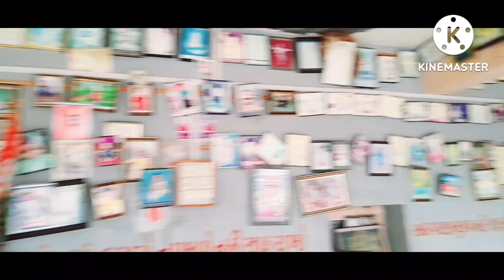કરાળવાળા મેલડીમાના દર્શન મુ ઠોંડા